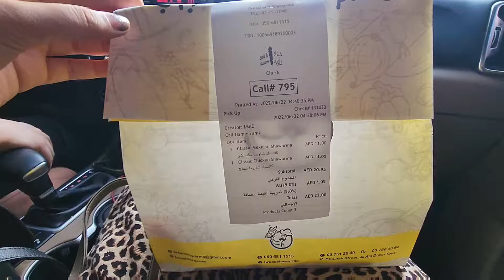Allhumdullillah se din guzar he gaya||United Arab Emirates ||2Vlog